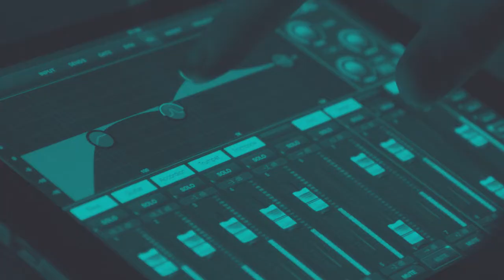What The Largest Apparel & Products Brands Are Doing Right Now | Panel | Business of Social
Welcome to another edition of the Business of Social podcast, Panel edition!

On this episode, David was joined by 4 fantastic guests, who are all leaders at some of the largest brands in the apparel and products space:

Don Lane - CMO @ Saucony
Steve Lesnard - VP, Mktg and Product Creation @ The North Face
Nate Checketts - Nate Checketts - CEO @ Rhone
Hilary Hartley - President, North America @ Victorinox Swiss Army

The whole goal behind this panel series that we decided to create is to find the silver lining and positivity. There has been a lot of heartache and a lot of troubling news out there when it comes to the pandemic, and we wanted to hear from others what they have been learning and what tactics they have used with their teams to stay productive and positive throughout this situation.

Topics:
0:00 Intro
4:17 Don, Steve, Nate, and Hilary join the show
7:53 Immediate challenges from COVID
17:03 Balancing the brand and customers
20:54 Leadership and teamwork lessons learned from COVID
28:10 Remote work
33:03 Becoming tech savvy and how that will change business
39:43 How marketing has changed
42:54 How businesses are approaching remote work
51:38 How will we grow from COVID
1:00:41 Final thoughts